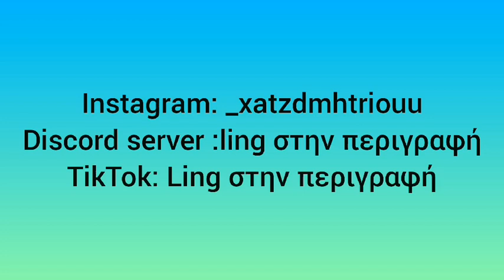FORTNITE HIGHLIGHT #1 -Tiko, Fishy On Me 🐟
🔴Βηντεάκια  ανά βδομάδα🔴
🔴LIVE STREAM κάθε Σάββατο και μπορεί μέσα στην βδομάδα!🔴